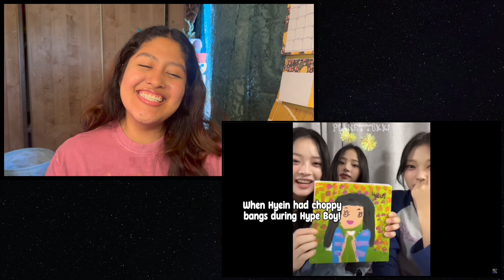IS HAERIN OKAY!? (Reacting to "NewJeans moments that'll make you stan")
Hello!!
Today I reacted to "NewJeans moments that'll make you stan" by Planet Tokki, and it was SOO FUN!!
Let me know what you thought, and anything else you'd like me to see, I promise to get to it as soon as I can!!
Thank you soo much for the support!!

I have no intention to claim this music of my own. I am simply reacting to the video ,and giving constructive feedback. All rights reserved to the respective copyright owners.Copyright Disclaimer Under Section 107 of the Copyright Act 1976, allowance is made for "fair use" for purposes such as criticism, comment, news reporting, teaching, scholarship, and research.